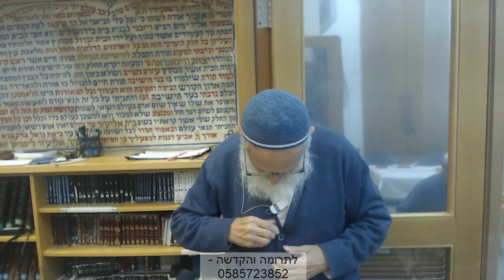פרשת וישלח | מלאכים ממש! - הרב שלמה אבינר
תאריך: י''ד כסליו תשפ"ב